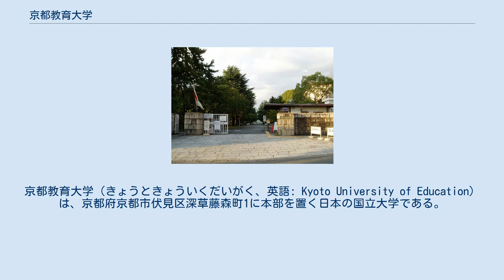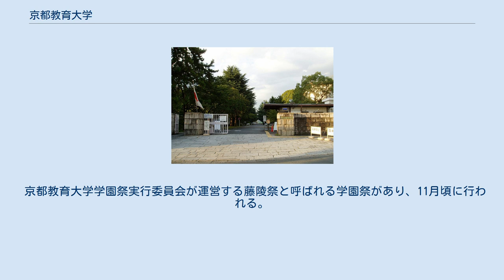京都教育大学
京都教育大学（きょうときょういくだいがく、英語: Kyoto University of Education）は、京都府京都市伏見区深草藤森町1に本部を置く日本の国立大学である。
1949年に設置された。
大学の略称は京教（きょうきょう）、京教大（きょうきょうだい）、京都教育大（きょうときょういくだい）、KUE。
 1876年創立の京都府師範学校と1944年設立の京都青年師範学校を包括し、1949年に新制京都学芸大学を設置。
1966年に京都教育大学に改称、学芸学部も教育学部に改称した。
2004年に国立大学法人となる。
 教員養成課程の他に、1988年に総合科学課程（卒業に教員免許取得の義務を課さない課程、いわゆるゼロ免課程）を設けていたが、2006年にその総合科学課程の学生定員140名を学校教育教員養成課程に振り替え、学生定員の300名すべてを教員養成とする学部改組を行う。
基本的に小学校の教員免許が必須取得で、加えて幼稚園あるいは中学校の専攻の教員免許を取得する。
 隣接する藤森神社から連なる緑に覆われた大学で、多くの種類の野鳥が棲息し、樹木の種類も多かった。
全国の国立大学の中で緑被率は2番目に高いといわれていた。
 2005年4月に寺田光世が学長に就任した後に、京都府内の私立大学（同志社女子大学、京都産業大学、京都女子大学、佛教大学、立命館大学）と連携して開発した教育プログラム「連合大学院による教員養成高度化京都モデル」が文部科学省の「資質の高い教員養成推進プログラム（教員養成GP）」に採択され、同志社大学と龍谷大学も加わった連合教職大学院（連合教職実践研究科）を2008年度より立ち上げた。
 また、2005年度（平成17年度）には現代的教育ニーズ取組支援プログラムとして大学の取り組み「知的財産創造・活用力を育成する教員の養成」が採択されている。
 2009年2月に学生が起こした不祥事により同年8月31日に寺田学長は辞任、10月1日に位藤紀美子が学長に就任した。
位藤は京都教育大学では最初の女性学長となった。
現在の学長は細川友秀。
 京都教育大学学園祭実行委員会が運営する藤陵祭と呼ばれる学園祭があり、11月頃に行われる。